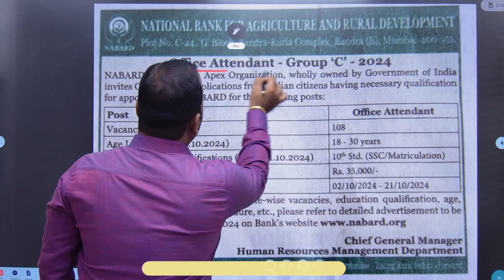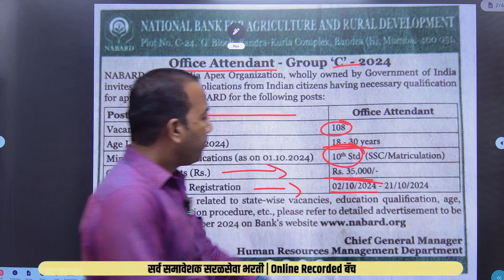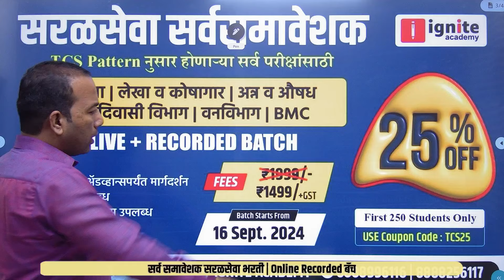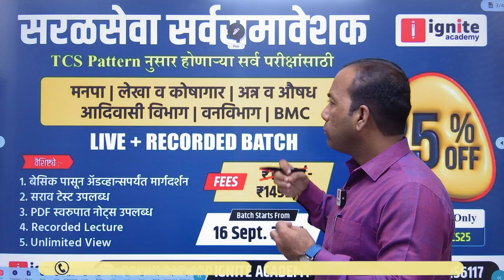नाबार्ड भरती 2024 | Office Attendant | nabard bharti | जाणून घ्या | Eligibility | Salary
Hello Students !

🔥  सरळसेवा सर्वसमावेशक  | Live + Recorded Batch  | TCS Pattern 🔥
👉 Batch Start From : 16 Sept. 2024
👉 Exam Covered : महानगरपालिका | अन्न व औषध प्रशासन | लेखाधिकारी व कोषागार | BMC